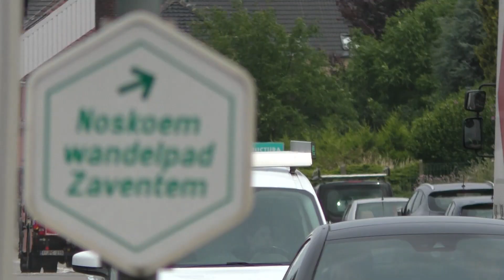[EQ2B-siren/2de Autopomp] P13, C07 en Z08 Brandweer Zaventem met spoed naar een voertuigbrand!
[EQ2B-siren/2de Autopomp] P13, C07 en Z08 Brandweer Zaventem HVZ Vlaams-Brabant West met spoed naar een voertuigbrand!